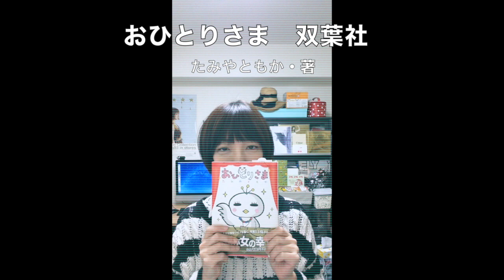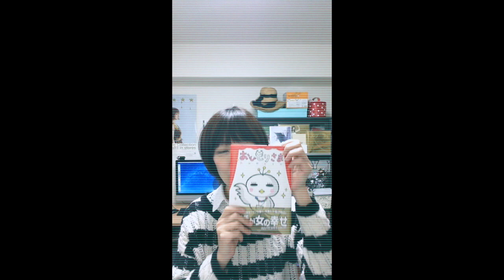【重大発表】みるさんより告知があります*\(^o^)/*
みるさんの部屋に来てくださる皆さんに重大発表です☆
なにとぞ。。。何卒宜しくお願い申し上げますっ！！！